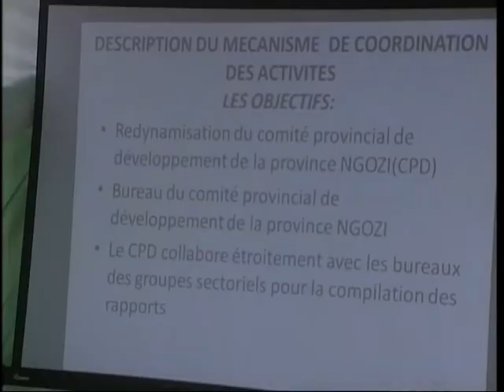KU KIVI DU 17 01 2015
Réalisation: Pascal Kumbuga